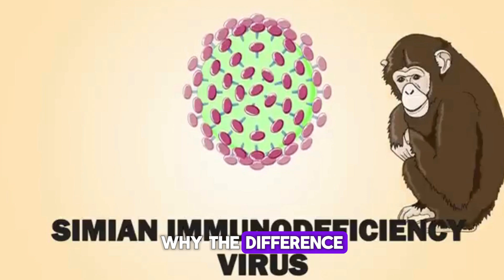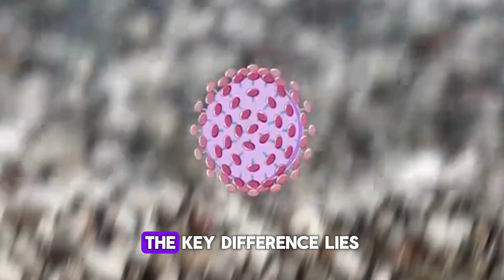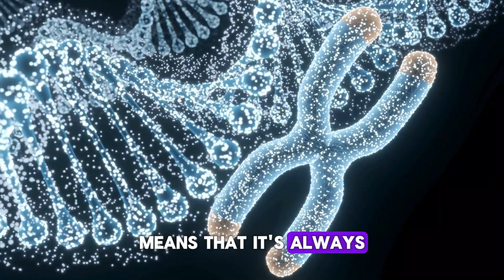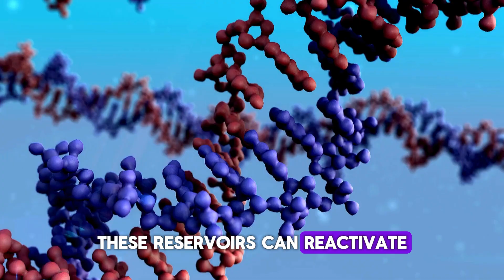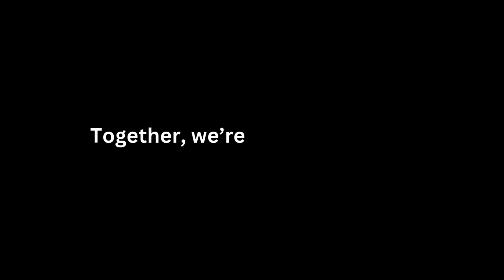Why Is There Still No Cure for HIV While COVID-19 Got a Vaccine So Fast?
Why do we have a COVID-19 vaccine but no cure for HIV? In this video, we explore the complex scientific, medical, and historical reasons behind why HIV remains incurable despite decades of research, while a COVID-19 vaccine was developed in record time.

Learn about the differences between viruses like HIV and SARS-CoV-2, how they interact with the immune system, and the unique challenges researchers face when developing an HIV cure. We also discuss the role of Big Pharma, funding priorities, and the stigma surrounding HIV that impacts research efforts.

If you've ever wondered why curing HIV is so challenging, this video will break down the facts and offer insight into the future of HIV treatment and prevention.